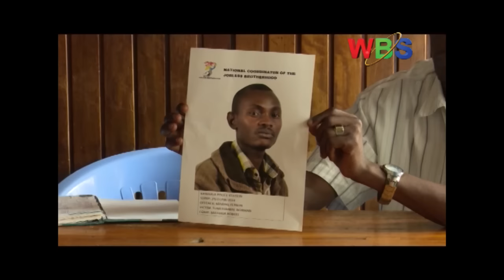Abavubuka batabukidde Poliisi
Abavubuka abeegattira mu kisinde kya Jobless Brotherhood bawadde poliisi nsalesale wa Balaza nga 24/08/ okubalaga munaabwe, era omukulembeze wabwe amanyiddwa nga Norman Tumuhimbise eyabula nga kaakano ziweredde ddala enaku satu be ddu.